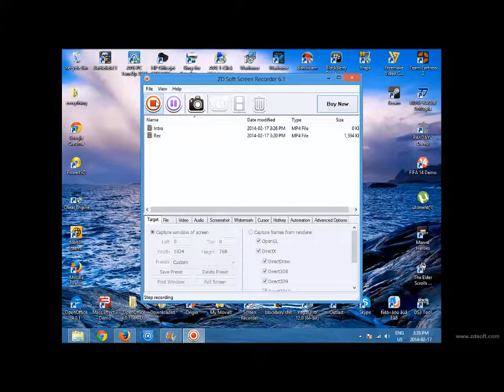Little brothers freakout freakout!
He saw this today and started laughing, he said it's fine if I post it to youtube!